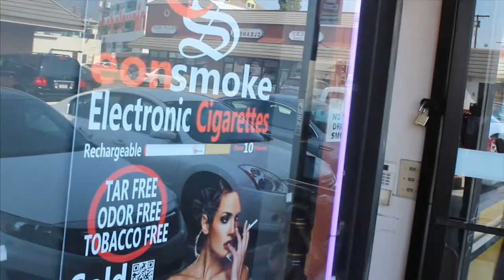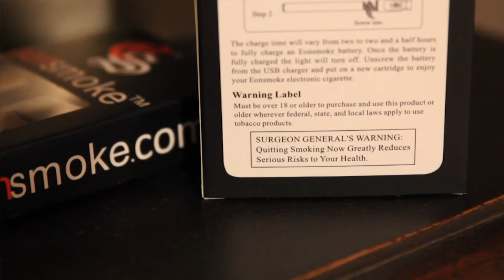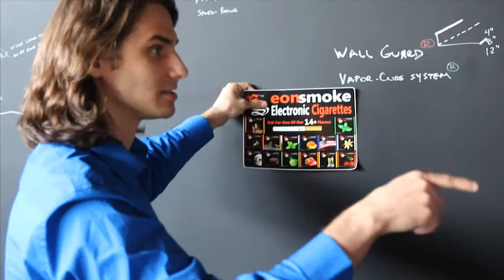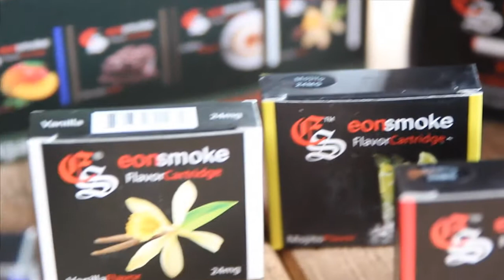EON SMOKE CORPORATE DEMO